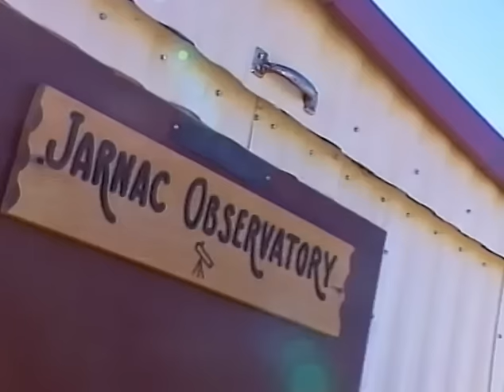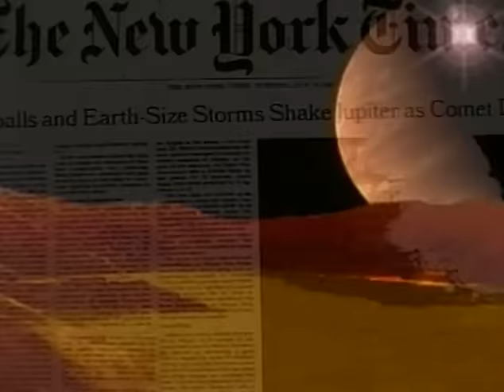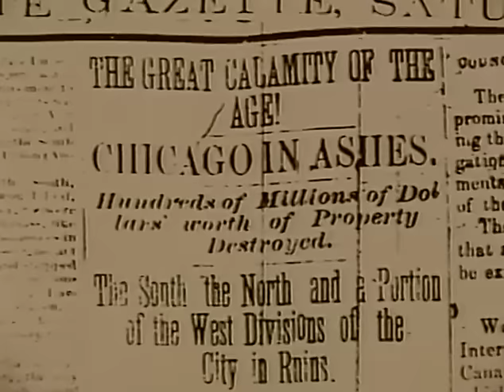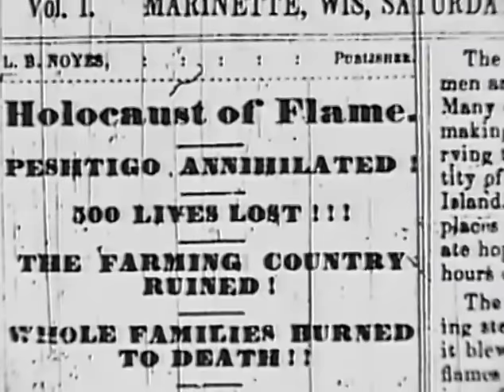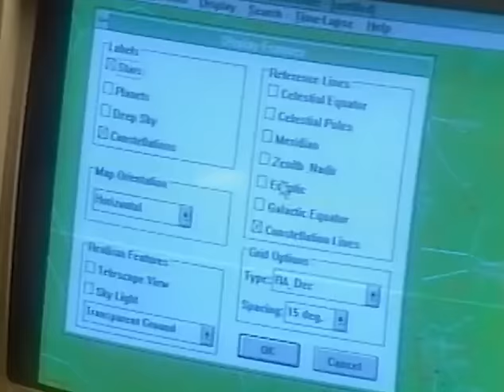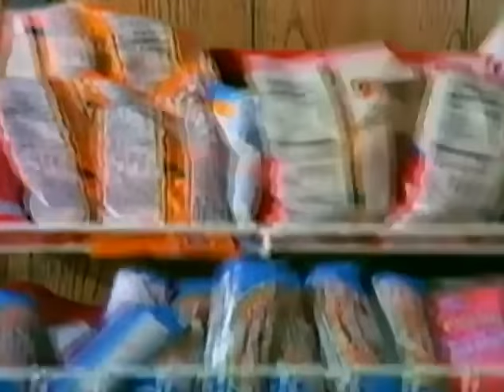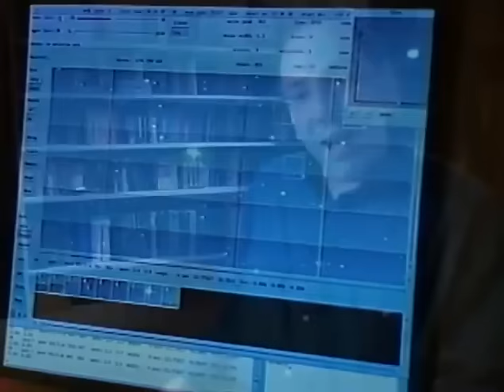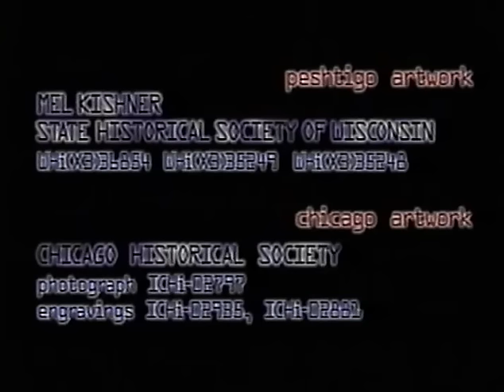"Fire from the Sky" (TBS-1997) based on Randall Carlson's research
[c 1997: Turner Original Productions / American Artists / Channel 5 / Warner Home Video] Early documentary based on the original research of Randall Carlson, premiered as comet Hale-Bopp was closest to the sun in the spring of '97. Features Gene Shoemaker and David Levy, plus Randall Carlson discussing the upper mid-western fires of October 1871.
Includes brief reviews of the Tunguska event of 1908, comet Shoemaker-Levy 9 into Jupiter, the great Chicago fire and simultaneous fires across Wisconsin, potential destruction from the next eminent impact, regularity of atmospheric detonations, and more... (Fake newscast was removed due to critical implausibilities included in the dramatization)